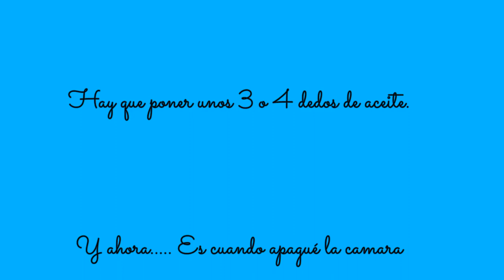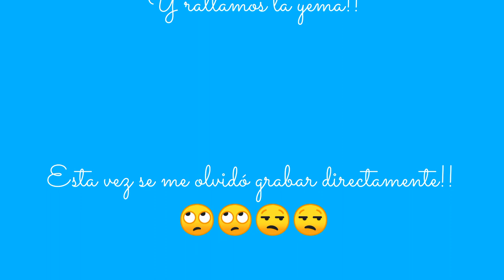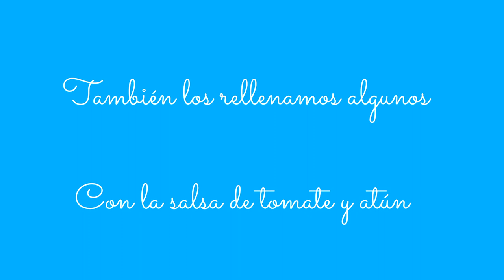LA COLOMBINA ENTRA EN LA COCINA. HUEVOS RELLENOS DE ATÚN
✔ Hoy en "la colombina entra en la cocina" hacemos un plato especial, fácil de preparar para nuestros amigos de "Asperger New Life"

🥚 Prepararemos huevos rellenos con atún. Que los podremosnhacer con mayonesa o con salsa de tomate, según lo que a cada uno le guste más.

Es muy rápido, fácil y resultón para hacer en alguna reunión con los amigos, familia, pareja. etc.

Esperamos ver los resultados que probéis la receta, la colguéis y etiquetis en facebook o instagram:

📬También puedes dejar un comentario y decirnos que receta quereis que hagamos. Ya sea dulce o salada.

Asociación Asperger New Life.

ALBUM: THE INTEGRATOR
ARTISTA: KYRIL GARCIA